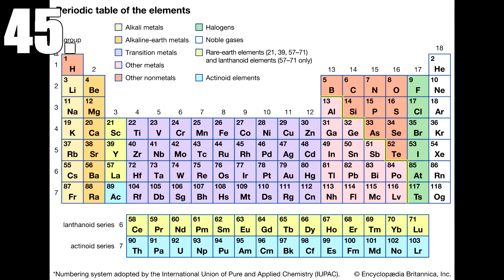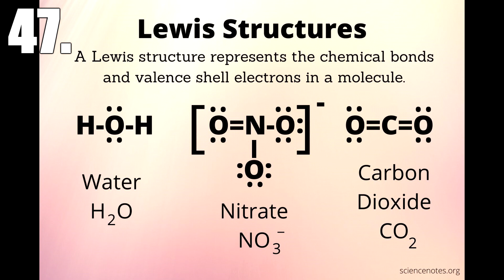51 FUN FACTS ABOUT UC BERKELEY YOU NEED TO KNOW: from a former UC Berkeley Tour Guide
As a former tour guide, today I am talking about 51 fun facts about UC Berkeley! Thank you Justin for the video idea! go bears!